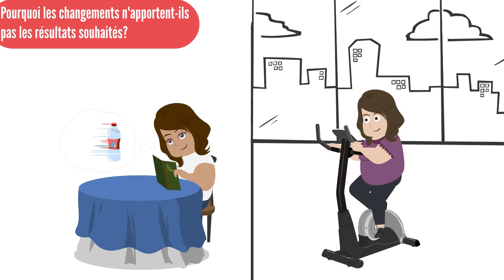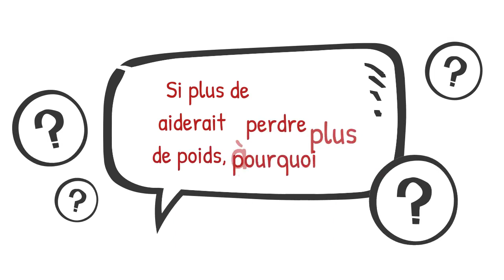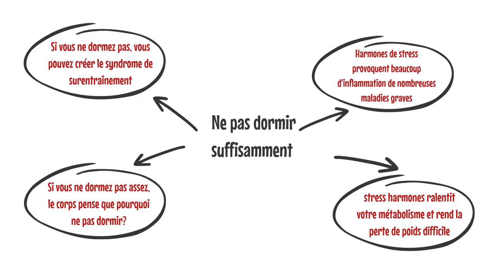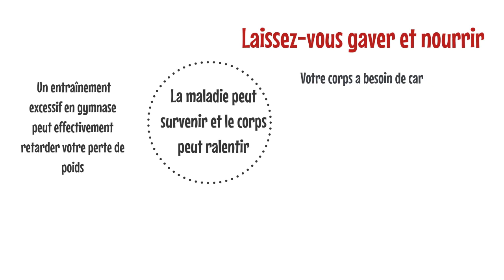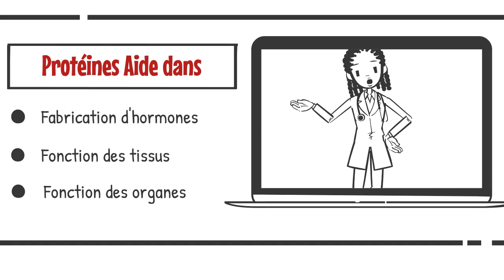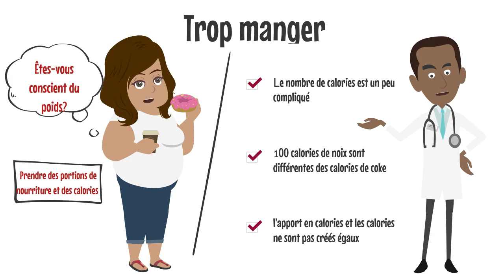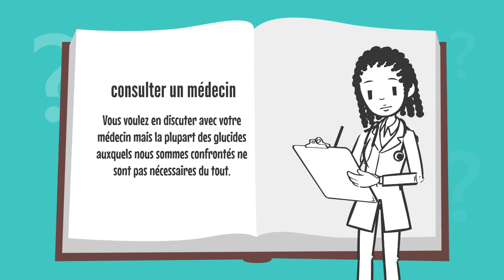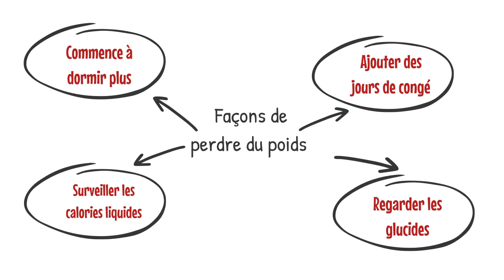How to EASILY Kick Start A Healthy Lifestyle FAST!! (For FREE!!)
Animation by Munaza_Studio explaining how you can start a healthy lifestyle.